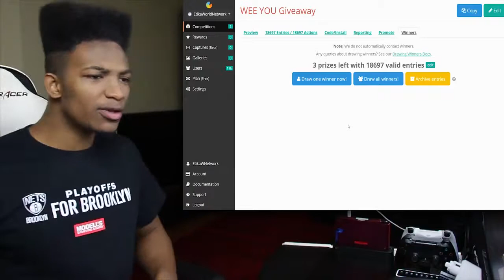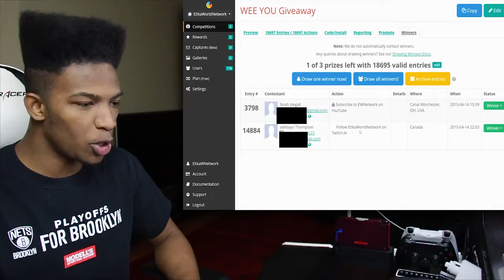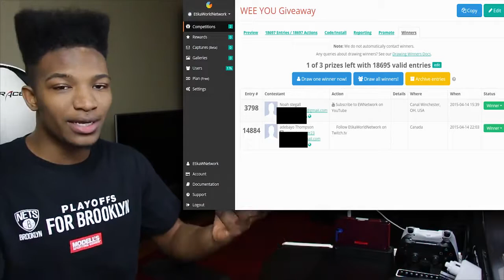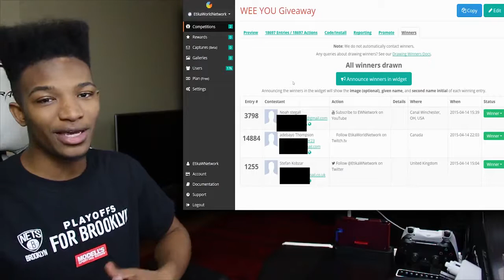WiiU Mewtwo Early DLC Download Code Winners Announced!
Original Description: Congratulations to the winner...! You will be contacted shortly!